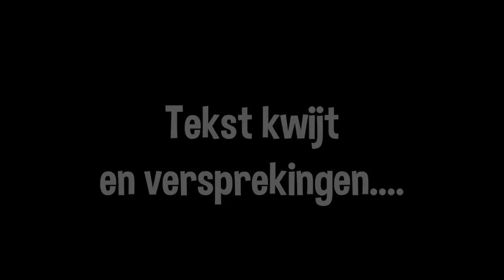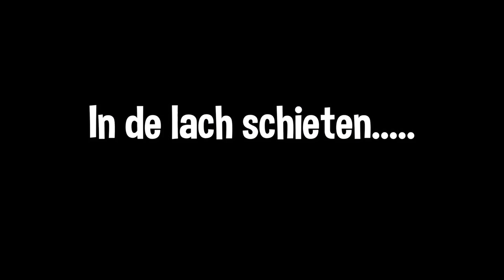Bloopers - UNICEF Kinderrechten Filmfestival